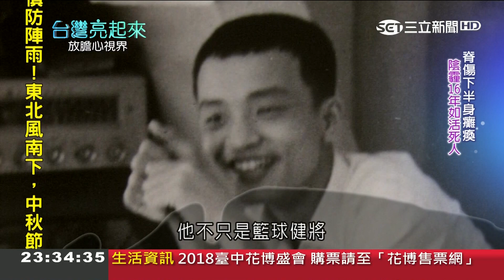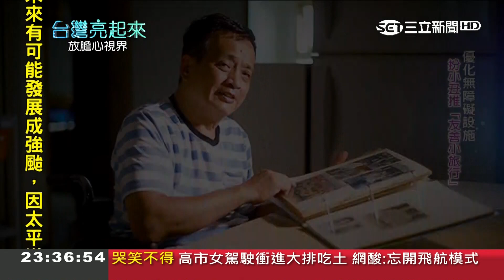50位陌生人的血液在身體沸騰喚醒了他 扮起小丑領輪椅族走遍各大風景區│記者 陳以嘉 陶沛倫│【台灣亮起來】20180923│三立新聞台